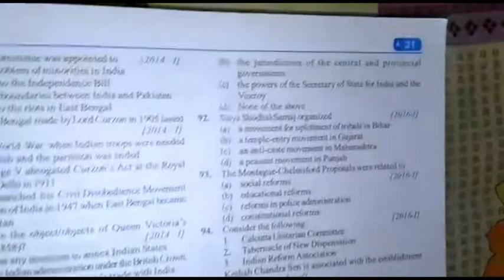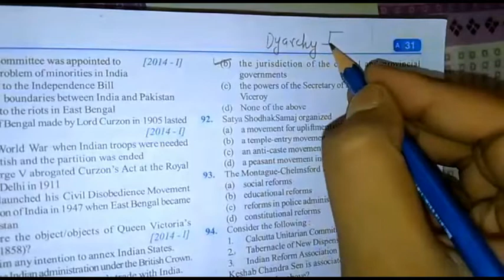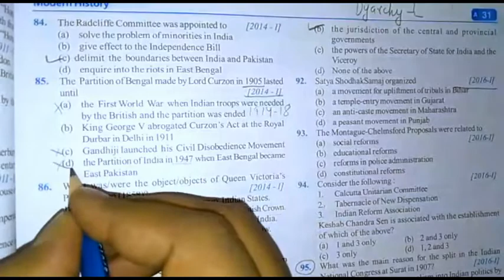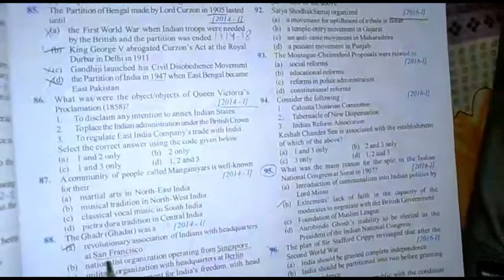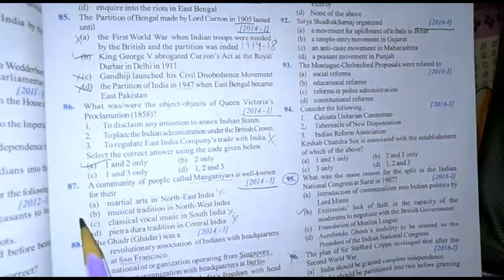PREVIOUS Year Questions series (HISTORY) UPPCS/UPSC previous year paper /IAS PCS PRELIMS QUESTIONS /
PREVIOUS Year Questions series (HISTORY) UPPCS /UPSCprevious year paper /IAS PCS PRELIMS QUESTIONS /